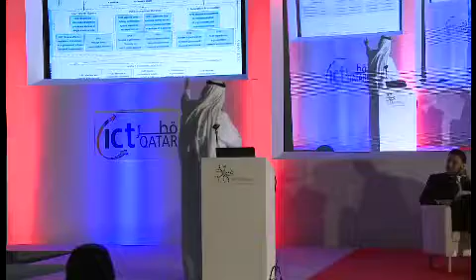Mr. Ali Bin Saleh speaks at QITCOM 2011 (1)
QITCOM 2011
May 25 | Day 2 | CONNECT

Session 2: E-Government

Speaker: Mr. Ali Bin Saleh Al-Soma - Director General, E-Government Program, Yesser

Topic: Saudi E-Government